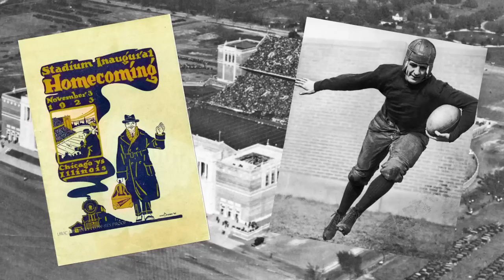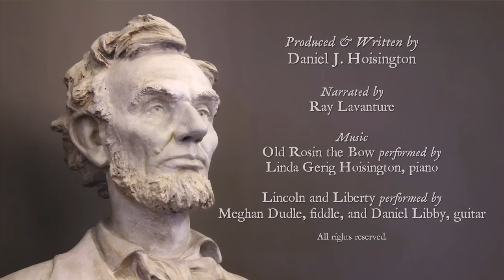Urbana Lincoln Hotel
Joseph Royer designed this striking five-story English Tudor style structure with distinctive steeply-pitched rooflines and exposed cross-timbers. It opened to the public on November 1, 1923 — just before Homecoming Weekend at the University, with the Illini — and Red Grange — playing in Memorial Stadium for the first time.